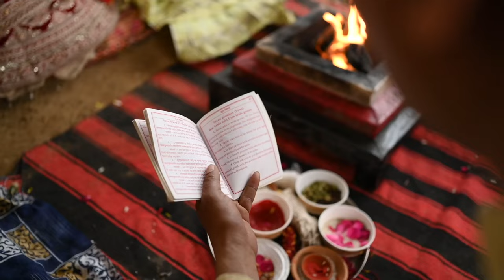Indian Elephant Wedding. Witness the Most Fantastic Elephant Wedding of the Year in India!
What happens when you combine elephants, love, and adventure? Elefantastic!

👉 FollowBrownBacon on Instagram, Facebook, and Youtube
🐘 Elefantastic in Amer/Jaipur Rajasthan, India

Welcome to our ultimate wedding experience in India! We're excited to share our 9th wedding to each other (we are traveling the world and getting married in as many cultures as possible), which was truly a one-of-a-kind adventure with elephants and love. Follow along and witness these majestic elephants, local Indian traditions, and lots of excitement.

Our journey began with the breathtaking beauty of India, known for its vibrant colors, rich culture, and majestic elephants. We chose India  for our elephant wedding destination, and it was the perfect choice for our special day.

We enjoyed an unforgettable experience, with 3 days of celebrations for our wedding which included, riding Marwari horses through the elephant village in Amer, lots of dancing and music, traditional singing and prayers every day from the women in the village, incredible food, and wonderful glamorous tents to sleep in by the elephants.

In this video, we'll take you on a journey to relive our ultimate destination wedding experience in India. You'll discover the beauty and magic of beautiful elephants, and the unforgettable moments we shared with our new friends.

So, if you're planning your own destination wedding, we highly recommend India as your top choice. Experience the love, adventure, and elephants that made our wedding the ultimate destination wedding experience!

And if you're planning your own destination wedding, share your thoughts and ideas in the comments below.

We are always interested in what a wedding would be like in your culture! Who knows - we may come see you next!